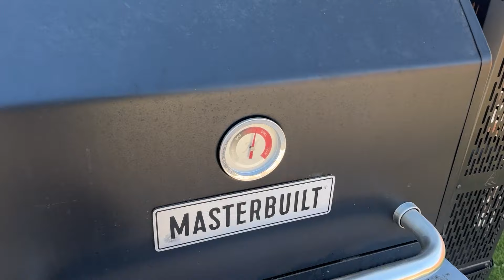Fight Foods: A UFC 300 Fight Day VLOG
Hang out with Angelo and Friends for the day and watch UFC 300!

UFC 300: Pereira vs. Hill
Deiveson Figueiredo vs.  Cody Garbrandt
Bobby Green vs. Jim Miller
Jessica Andrade vs. Marina Rodriguez
Jalin Turner vs. Renato Moicano
Sodiq Yusuff vs. Diego Lopes
Holly Holm vs. Kayla Harrison
Calvin Kattar vs. Aljamain Sterling
Jiri Prochazka vs. Aleksandar Rakic
Charles Oliveira vs. Arman Tsarukyan
Bo Nickal vs. Cody Brundage
Justin Gaethje vs. Max Holloway
Weili Zhang vs. Xiaonan Yan
Alex Pereira vs. Jamahal Hill

00:00 Intro
01:58 Arturo Fight Talk
04:35 Yard Makeover | Southern Standard Services
08:21 Grocery Shopping
09:07 Grill Rotisserie Prep
12:35  Chicken Wing Prep
16:43 Grilling Wings
18:03 Bringing Sexy Back
18:11 Seasoning Wings
21:50 Delivering Wings/Cody Garbrandt
22:36 Jalin Turner Reaction
23:55 Father Daughter Dance
25:51 Finally Home/Reacting To My Outfit
27:08 Olivera Vs Tsarukyan
29:07 Holloway Vs Gaethje
32:22 Pereira Vs Hill
33:15 Thanks For Watching!